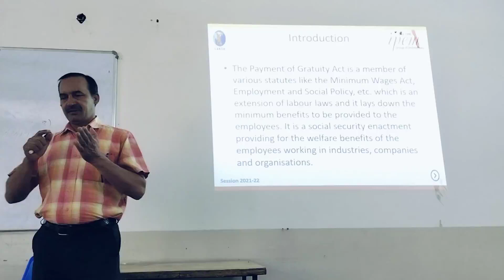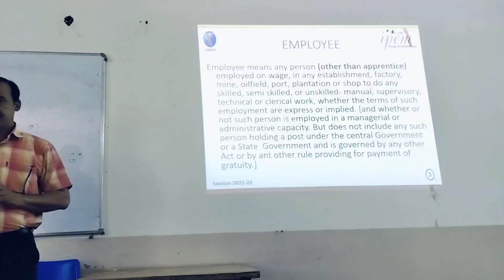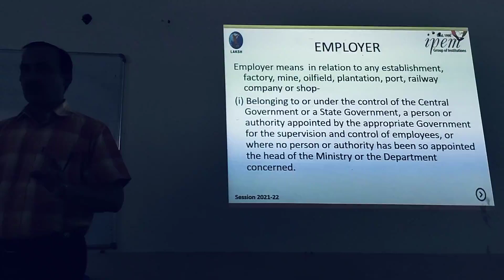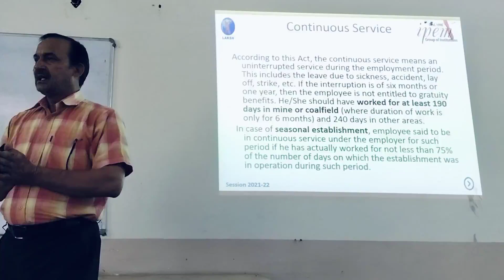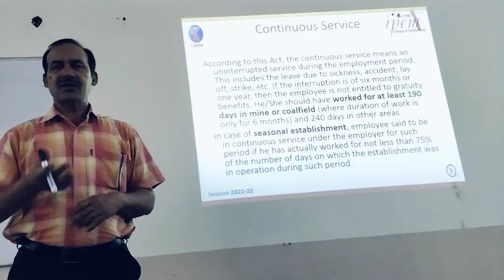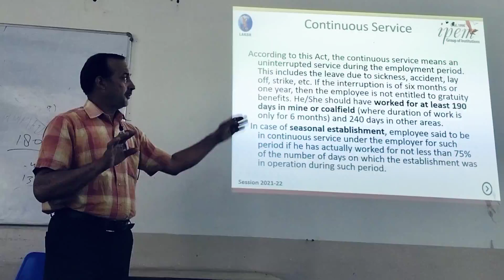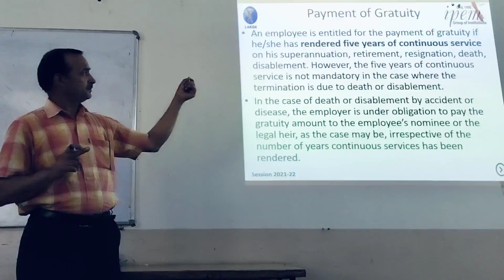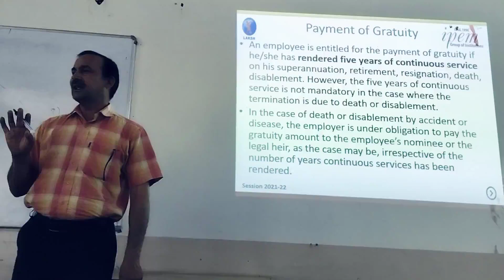The payment of Gratuity Act 1972 | Industrial Law | BBA | 6th Sem | Tejindra Singh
The Payment of Gratuity Act of 1972 is a landmark piece of Indian legislation that guarantees workers in that country a certain minimum standard of living upon their retirement. It is important for both employers and employees to be familiar with the requirements of this law. Come along as we lay down the act's most important parts, including who qualifies, how much they'll get, and how to get it. This video will provide you the tools you need to successfully handle gratuity payments by demystifying the act through straightforward explanations and real-world examples. Don't miss out on your chance to plan for your financial future in accordance with The Payment of Gratuity Act of 1972 without reading this helpful information.